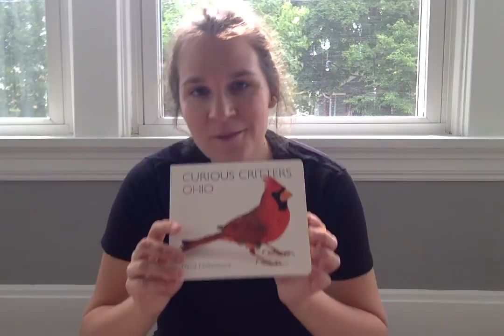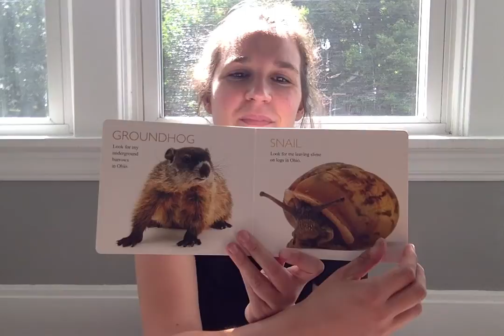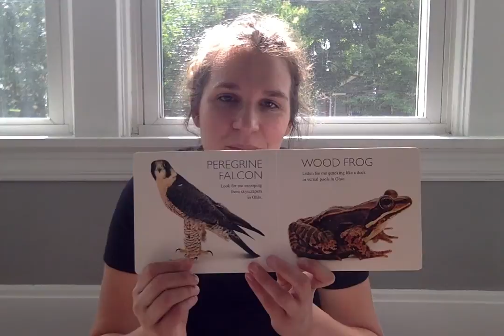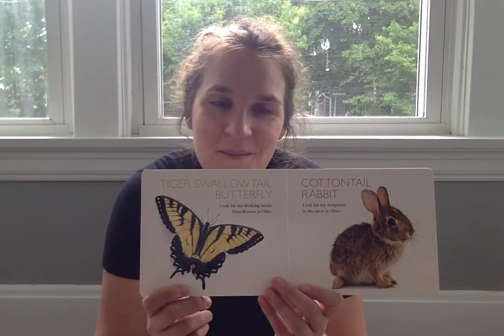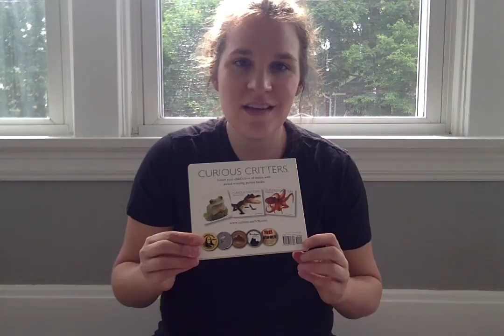July Circle Time (2/4)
Today we will do our frog poem, read a non-fiction animal book, and play a pattern game. if you want to make the patterns with me go grab some red, blue, yellow, and green legos or bits of paper.